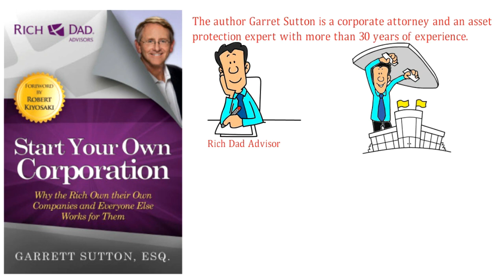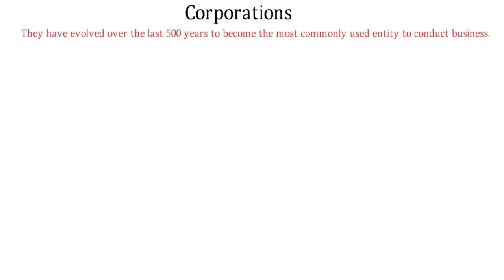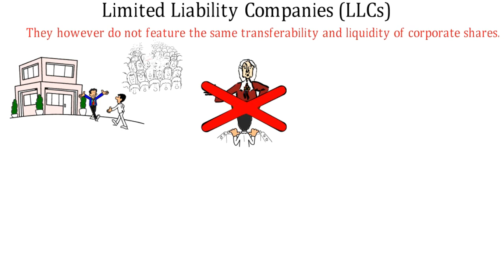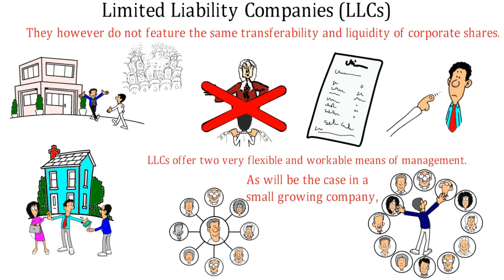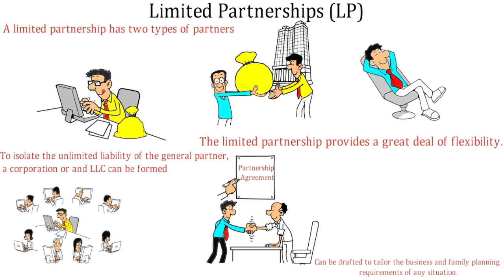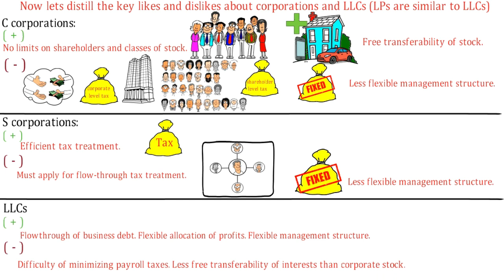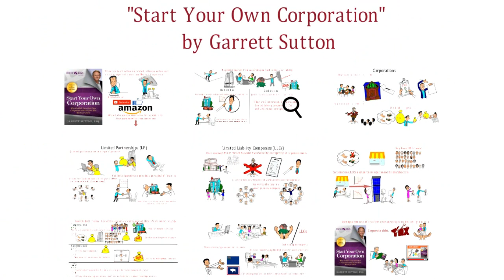Start Your Own Corporation by Garrett Sutton Rich Dad Advisor | Animated Book Summary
The book “Start Your Own Corporation” by Garrett Sutton is a book from Rich Dad Advisors series. The author is a corporate attorney and an asset protection expert with more than 30 years of experience.  In this book Mr. Sutton teaches you how to protect your family assets from the attacks of creditors by selecting the best entity for your personal strategy.

✅ By this book at Amazon